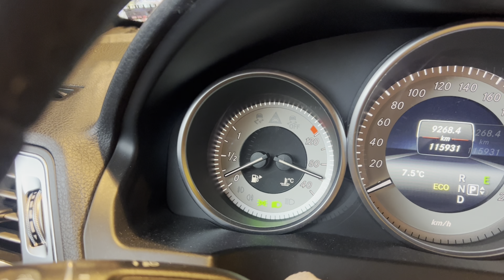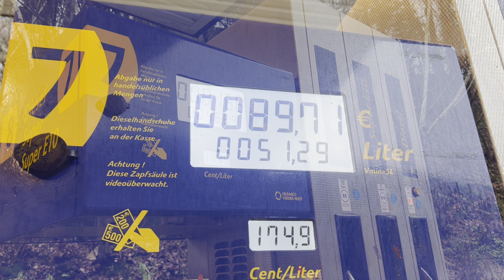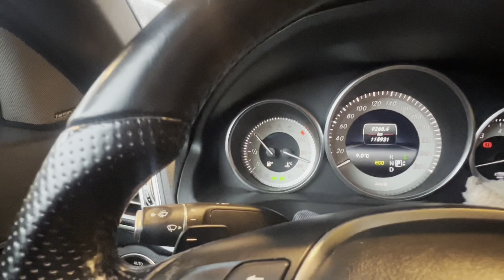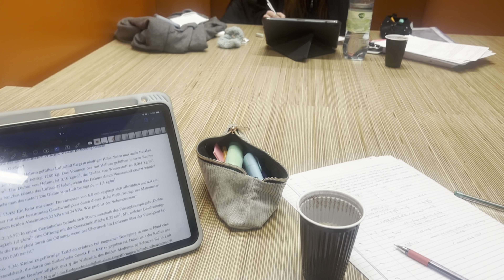ALMANYA’DA 1 DEPO BENZİN NE KADAR TUTTU ?💶| MERCEDES ARABAMIN ANAHTARINI KAYBETTİ 😱| ALMANYA VLOG ✨